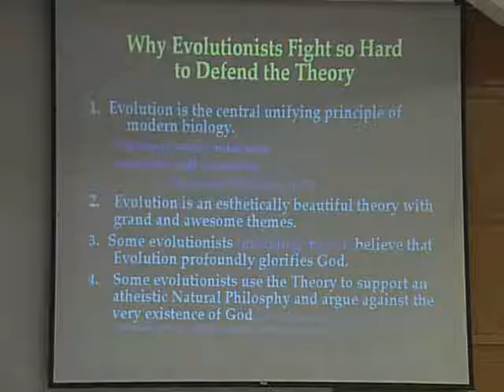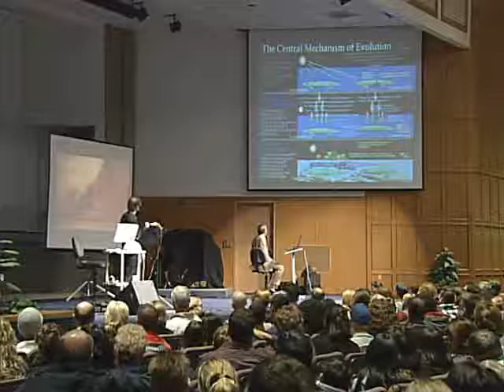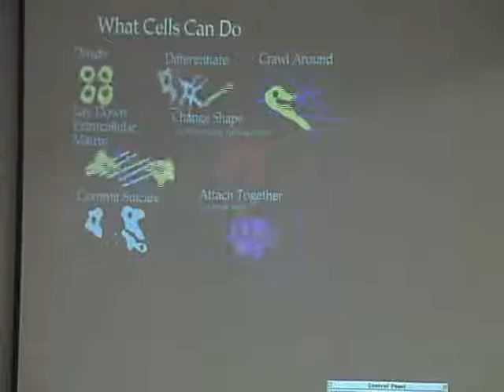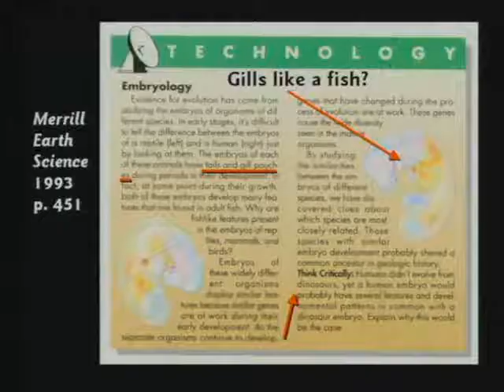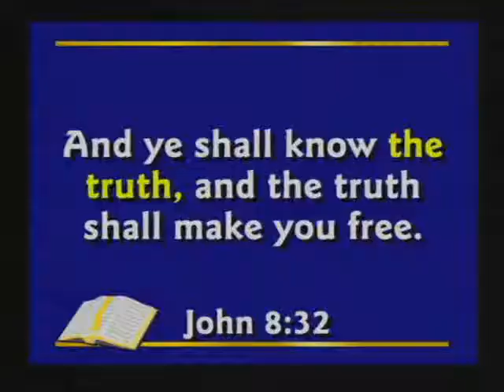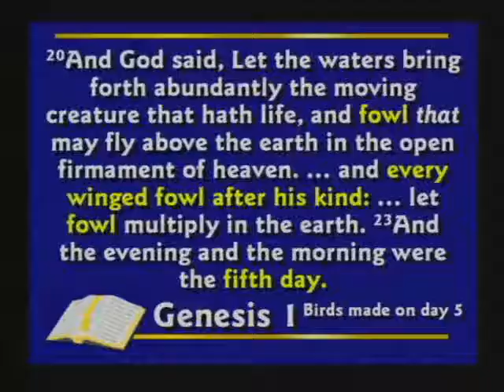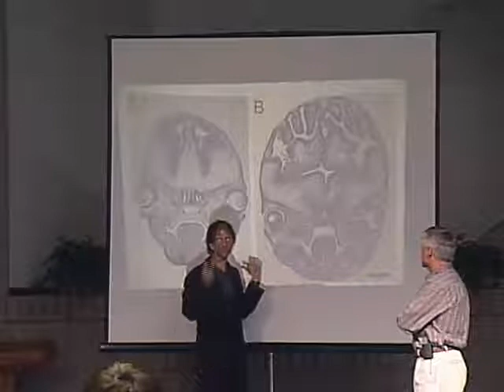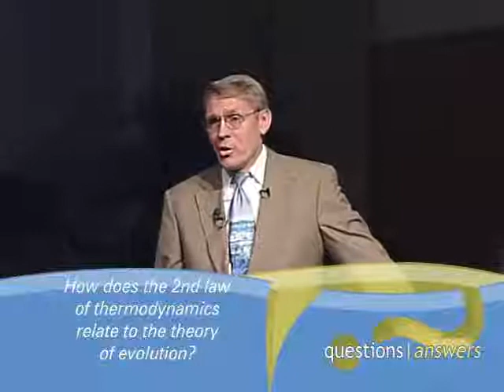CSE BIBLE DEBATE 14 Is There Evidence for Evolution with Biology Professor